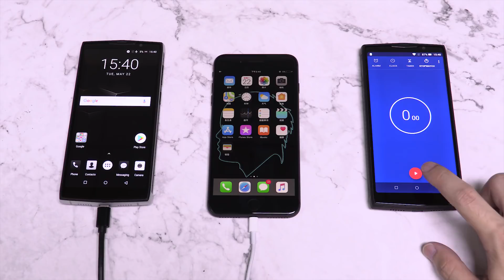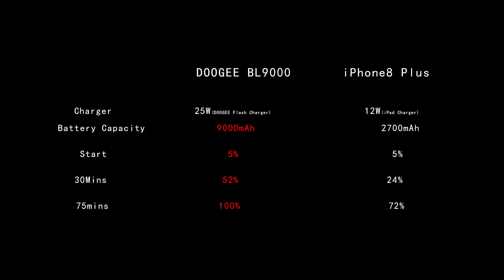DOOGEE BL9000 25W Flash Charging VS iPhone 8 Plus Charging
DOOGEE BL9000 carries a 5V-5A (25W) flash charger matching with Pump Express 4.0 fast charging scheme. It is able to get 100% power recharged in just 75mins, while the battery status of iPhone 8 Plus is still at 72% even with a 12W iPad charger.

5V-5A charger, 9 Pins USB port, Pump Express 4.0, Type-C connector...
DOOGEE BL9000 flash charging, once for ever!